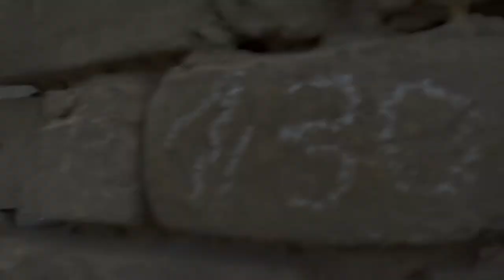B2M Spring 2018